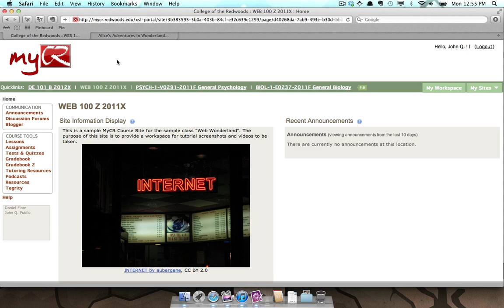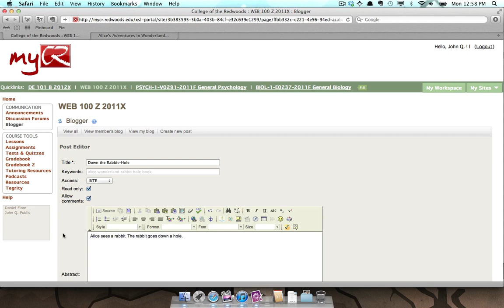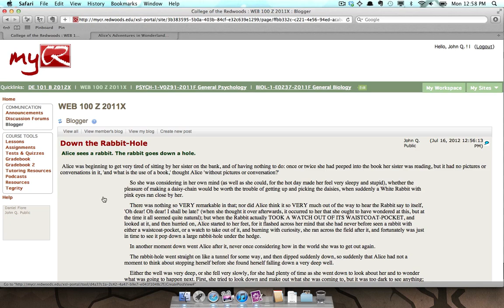MyCR: Blogger: Overview (For Students)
Overview of the Blogger tool in MyCR.